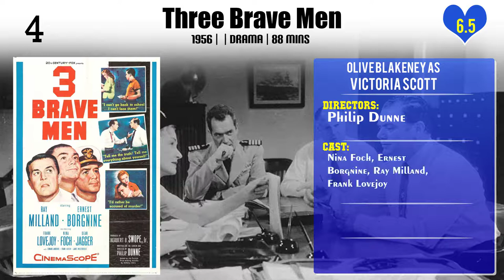Olive Blakeney Top 10 Movies of Olive Blakeney| Best 10 Movies of Olive Blakeney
Top 10 Movies of Olive Blakeney

Find the list of top 10 and best movies by Olive Blakeney
Nob Hill
The Green-Eyed Blonde
Experiment Perilous
Henry Aldrich Gets Glamour
Third Finger, Left Hand
The Strange Woman
Three Brave Men
That Uncertain Feeling
The Port of 40 Thieves

Pl. Comment down your favorite movie of Olive Blakeney